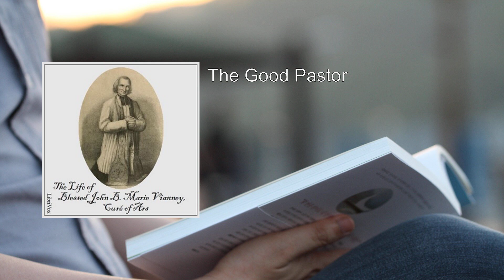Life of Blessed John B. Marie Vianney, Curé of Ars ✨ By Anonymous FULL Audiobook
The Life of Blessed John B. Marie Vianney, Curé of Ars is a captivating biography that chronicles the remarkable life of Jean-Baptiste-Marie Vianney, commonly known as St. John Vianney. As a French parish priest, he left an indelible mark on the Catholic Church and is revered as the patron saint of all priests.

## Key Themes and Highlights:

1. Early Life and Calling:
   - Born on May 8, 1786, in the village of Dardilly, France, Vianney grew up in a devout family.
   - His unwavering faith and desire to serve God led him to pursue the priesthood despite facing challenges.

2. The Curé d'Ars:
   - Vianney's most significant impact occurred during his tenure as the Curé of Ars, a small village in France.
   - His dedication to prayer, penance, and pastoral care transformed the lives of countless parishioners.
   - People flocked to Ars to seek his counsel, confess their sins, and experience spiritual renewal.

3. Spiritual Warfare and Holiness:
   - Vianney believed in the reality of spiritual warfare and actively fought against evil.
   - His ascetic lifestyle, rigorous fasting, and tireless devotion exemplified holiness.
   - He often spent long hours in the confessional, offering forgiveness and guidance to penitents.

4. Miracles and Healing:
   - Numerous miracles were attributed to Vianney, including physical healings and conversions.
   - His intercession was sought by those suffering from illnesses, spiritual struggles, and despair.
   - The story of the cured blind man who regained his sight after Vianney's prayers remains legendary.

5. The Battle Against Indifference:
   - Vianney tirelessly preached about the dangers of lukewarm faith and indifference.
   - His fiery sermons challenged complacency and urged people to embrace a fervent love for God.
   - He emphasized the importance of the sacraments, especially the Eucharist and Confession.

6. The Novena and Litany:
   - The book includes a Novena and Litany dedicated to Vianney, encouraging devotion to this zealous worker in God's vineyard.
   - These prayers invite believers to seek Vianney's intercession and emulate his commitment to holiness.

## Legacy and Canonization:
   - Vianney's impact extended far beyond Ars, inspiring priests worldwide to emulate his selflessness.
   - He was canonized as a saint by Pope Pius XI in 1925.
   - His feast day is celebrated on August 4, commemorating his heavenly birthday.

In summary, The Life of Blessed John B. Marie Vianney, Curé of Ars paints a vivid portrait of a humble priest whose unwavering faith, compassion, and dedication continue to inspire generations of Catholics. This timeless biography invites readers to delve into the heart of a saint and discover the transformative power of authentic Christian living  .
More: Blessed, John B. Marie Vianney, Curé of Ars
Anonymous, Audiobook, Jean-Baptiste-Marie Vianney
St John Vianney, French parish priest, Catholic Church
saint, patron saint, Curé d'Ars
spiritual transformation, confession, Blessed Virgin Mary

00:00:00 Preface and Introduction
00:06:14 Childhood and Youth of the Saintly Curé
00:21:32 The Good Pastor
00:33:28 The 'House of Providence' and the Tribulations
00:49:11 Pilgrimage to Ars
01:05:51 Miracles wrought by the Curé of Ars
01:21:50 The Interior Life of the Blessed Curé
01:31:58 Death and Beatification of the Blessed Curé
01:39:22 Litany and Prayer in Honor of Blessed John B. Marie Vianney and Novena